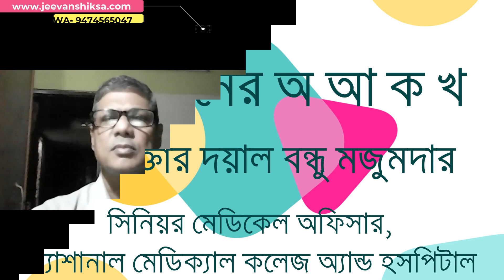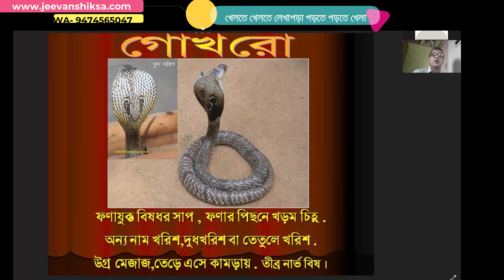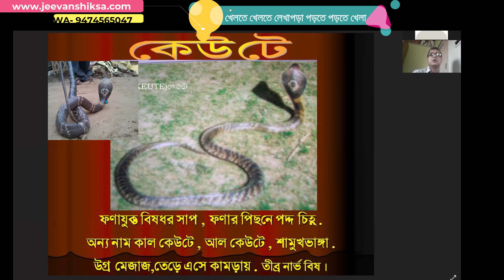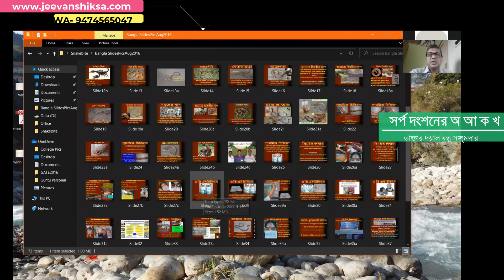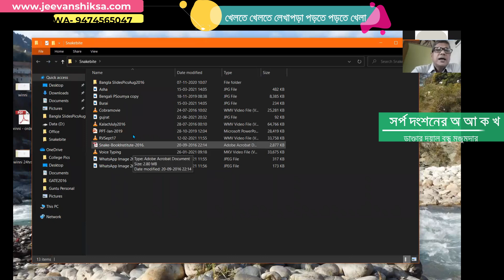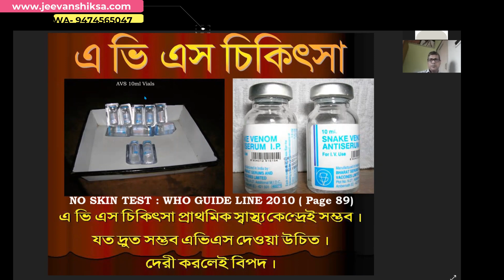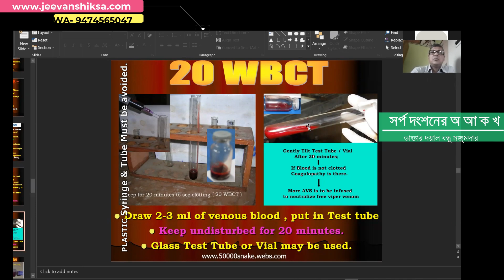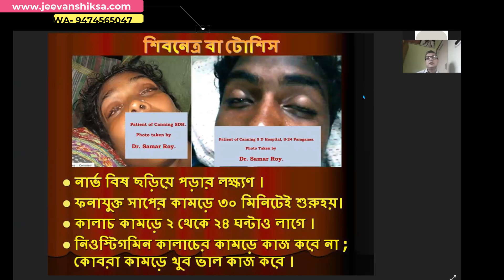রাত্রে পেটে ব্যথা ? সাপের কামড় নয়তো ! সর্পদংশনের অ-আ-ক-খ : ডা: দয়াল বন্ধু মজুমদার Snake Bite A2Z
সর্পদংশনের অ-আ-ক-খ
আমাদের দেশের তথা বাংলার নানা সাপ কে চেনা। কোনগুলি বিষধর তা বুঝে নেওয়া এবং তার বিষক্রিয়া লক্ষণগুলি বুঝে নেওয়ার পাশাপাশি সাপের কামড়ের প্রাথমিক চিকিৎসা এবং হাসপাতালে চিকিৎসা কোন পথে চলবে তা নিয়ে নানা ছবি এবং নানা রোগের ইতিহাস ও তার বিবরণ সহ অত্যন্ত জরুরী এবং মনোজ্ঞ আলোচনা করেছেন ডাক্তার দল বন্ধু মজুমদার।
 সিনিয়র মেডিকেল অফিসার ক্যালকাটা ন্যাশনাল মেডিকেল কলেজ এন্ড হসপিটাল, স্টেট লেভেল রিসোর্স পারসন ফর ট্রেনিং পশ্চিমবঙ্গ,  ও কেন্দ্রীয় সরকারের সাপ কামড়ে বিশেষজ্ঞ দলের সদস্য।

00:00 -  এই তথ্য জানা থাকলে হয়তো শ্রাবণীকে আমরা হারাতাম না
00:30 -  পরিচয় পর্ব
01:49 - কি ঘটেছিল শ্রাবনীর ?
02:28 - কেন ছোটবেলা থেকেই এই তথ্য জানা দরকার ?
03:46 -  শ্রাবণী যদি নিজেই জানতো তাহলে হয়তো ওই বাবা মাকে বলে দিত ।
05:44 - স্লাইডশো সর্পদংশনে অ-আ-ক-খ ,  শুরুর কথা
06:12 -  সাপের কামড় সম্পর্কে আমাদের ভুল ধারণা ! সব সাপই কি বিষধর ?
07:24 - এশিয়ার বিষাক্ত তম কালাচ সাপ ।
08:37 - চিনে রাখি গোখরো সাপ
09:09 - চিনে রাখি কেউটে সাপ
09:54 - চন্দ্রবোড়া ও বিষক্রিয়ার লক্ষণ !
1148 -  চার  ঘাতক সাপ
13:28 - রাতে পেটে ব্যথা  যন্ত্রণাহীন কালাচ সাপের কামড়েও  হয়
14:41 - দু চোখের পাতা পড়ে আসা বা শিবনেত্র তথা টোসিস ,  নার্ভ বিষ যুক্ত সাপ কামড়ের প্রধান লক্ষণ
16:19 - রাত্রে বেলায় শ্রাবণীর পেটে ব্যথা গলা ব্যথা আসলে কালাচ সাপের কামড়ের জন্য হয়েছিল ,  যেটা বাড়ির লোক বুঝতে পারেননি।
17:30 - সচেতনতার অভাবে অবাঞ্ছিত মৃত্যু
প্রায়ই আমরা খবরের কাগজে এই রকম ঘটনা দেখতে পাই
19:42 - বিষধর সাপের কামড়ের লক্ষণ
19:57  কামড়ের দাগ  মানেই বিষক্রিয়া নয়
20:50 - ফণাধর সাপের বিষক্রিয়ার লক্ষণ
22:06 - ঘরচিতি ও কালাচ সাপের পার্থক্য
22:52 - চিনে রাখি শাঁখামুটি সাপ কে
24:23 - কালাচ সাপ  কামড় এর রোগের লক্ষণ
25:00 - ১০০ এর নিয়ম;  এন্টিভেনাম  100 মিনিটের মধ্যে ।
এভিএস প্রয়োগের নিয়ম
27:40 - ফারাক্কার ইমরানের মৃত্যু এবং কিছু গুরুত্বপূর্ণ আলোচনা
2909 কামড়ের জায়গা থেকে রক্ত বের হতেই থাকলে তা চন্দ্রবোড়া র কামড় ।
29:25 - সাপের কামড়ে রক্ত পরীক্ষা
চন্দ্রবোড়া সাপের কামড় বোঝা যায় একটিমাত্র রক্ত পরীক্ষা করে।
কি সেই রক্ত পরীক্ষা ? বিস্তারিত আলোচনা ।
30:22 - কোন হাসপাতালে চিকিৎসা হবে ?
 সাপে কামড়ালে আমরা কোন হাসপাতালে যাব ?
33:34 - বাধন দিলে কি বিপদ হতে পারে ? পের কামড়ের প্রাথমিক চিকিৎসা
34:12 - কখন ও  কীভাবে আমরা হাসপাতাল যাবো ; কেন অ্যাম্বুলেন্স নয় ? কেন মোটরসাইকেল ?
36:28 - পড়াশোনা মানে কি বই পড়ে নাম্বার পাওয়া নাকি আরো অন্য কিছু ?  জীবনদায়ী এইসব তথ্য এবং কৌশল না জানা থাকলে আমাদের অবস্থা হতে পারে বিদ্যেবোঝাই বাবুমশাই এর সেই বাবুর মত। তাই ছোটবেলা থেকে এই ধরনের বিষয়গুলি শিশুদের কেন জানিয়ে রাখা দরকার তা নিয়ে মনোজ্ঞ আলোচনা একইসাথে করলেন ডাক্তার দয়াল বন্ধু মজুমদার
শ্রদ্ধেয় ও প্রিয় দর্শক মন্ডলী
আমাদের এই ক্লাস গুলি সম্পর্কে কিছু জরুরী কথা ।
 মূলত সেই উদ্দেশ্য নিয়েই আমরাই ক্লাস গুলি বানাচ্ছি এবং একইসাথে তুলে রাখছি ইউ টিউব চ্যানেল এ।
আমরা ঠিক সেই পদ্ধতি অনুসরণ করে এই ক্লাসগুলো বানাচ্ছি।
না আমাদের উদ্দেশ্য কেবলমাত্র বইয়ের পাতা গুলোকে পূরণ করে দেওয়া নয়। এবং তা করে দেওয়া উচিত ও নয় । ওই কাজগুলো শিশুরা নিজে করবে। বরং আমাদের শিশুদের সহযোগিতা করা উচিত সেই কাজটা যাতে তারা আনন্দের সাথে করতে পারে সেই বিষয়ে তাদের নানা কাজের মধ্যে নিয়োজিত করে উৎসাহিত করা।
 খেলতে খেলতে লেখাপড়া পড়তে পড়তে খেলারে আসরগুলিতে আমরা সেই বিষয়টিই তুলে ধরার চেষ্টা করেছি ।  শিশুদের আমরা একই সাথে মজা করে হাতে কলমে কাজের মাধ্যমে অংক বিজ্ঞান শেখার পাশাপাশি গানের মাধ্যমে বাংলা এবং ইংরেজি শেখার পাশাপাশি নানা হাতের কাজ ছবি আঁকা শেখা্‌ ,কবিতা আবৃত্তি শেখা, সহ বিজ্ঞানের নানা জিনিস জানার নানা মজার ক্লাস রাখছি।
পশ্চিমবঙ্গের নানা জেলার নানা বিদ্যালয়ের  শিক্ষক-শিক্ষিকাদের পাশাপাশি ক্লাস নিচ্ছেন পশ্চিমবঙ্গের বিদগ্ধ  ডাক্তার সাইকোলজিস্ট সাইক্রিয়াটিস্ট কার্ডিওলজিস্ট থেকে শুরু করে মৃৎশিল্পী বিজ্ঞানী সহ সমাজের বিভিন্ন স্তরের মানুষজন।
পাঠ্যবইয়ের নানা বিষয়বস্তু তুলে ধরার পাশাপাশি আমরা ওদের শেখাতে চাইছি নানা জীবনদায়ী কৌশল এমন কিছু বিষয়বস্তু যা ওদের আগামী দিনের পথ চলা অনেক সহজ করে তুলবে।

এই ক্লাস সম্পর্কে আপনার যদি কোন মতামত থাকে তা দেওয়ার অনুরোধ রইল ।